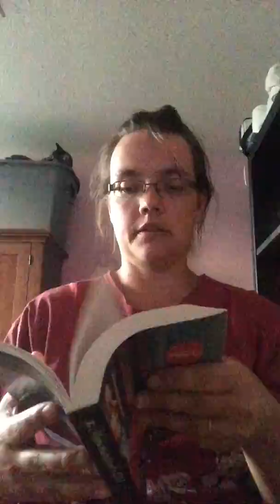The kommandant`s girl : a review